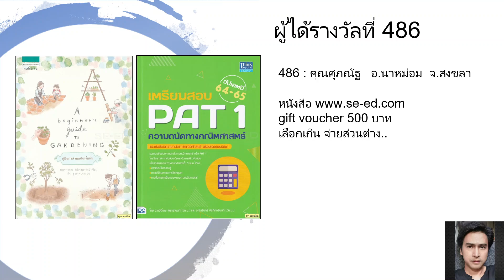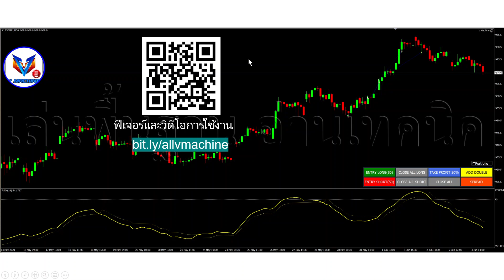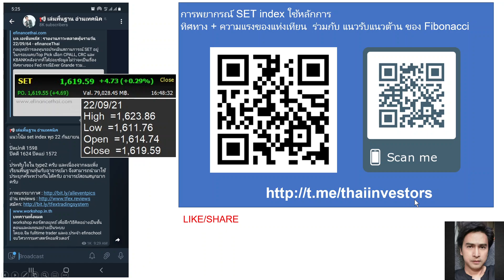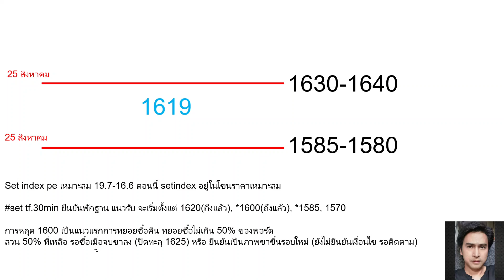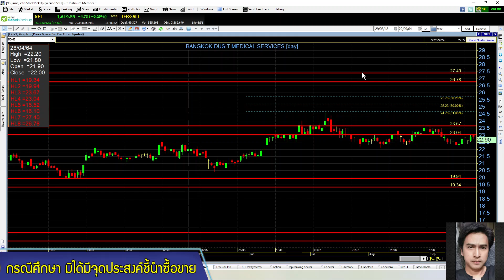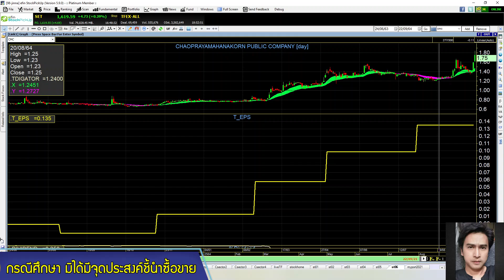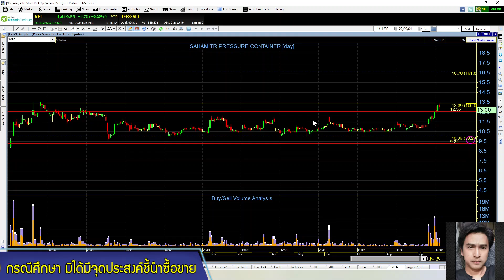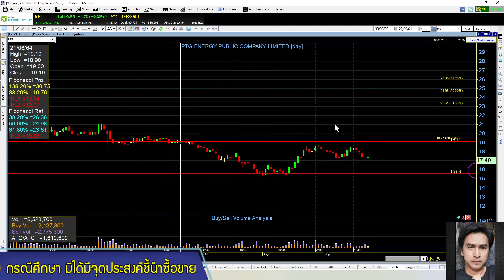set index พฤหัส 23 กย. SCB, TRUE, JR, LHFG, AIE, CMC, LEO, SMPC, SONIC, BGC, PTG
setindex รายใหญ่เริ่มเสียงแตกอีกรอบ กองทุนอยากให้ขึ้น แต่ต่างชาติอยากให้ลง หยุดยาว 3 วัน ต้องใส่ใจเรื่องไหนบ้าง? มาหาคำตอบกันในเทปนี้ครับ
HOT: SCB
HighVolume: TRUE, JR, LHFG, AIE, CMC
FCrequest: LEO, SMPC, SONIC, BGC, PTG